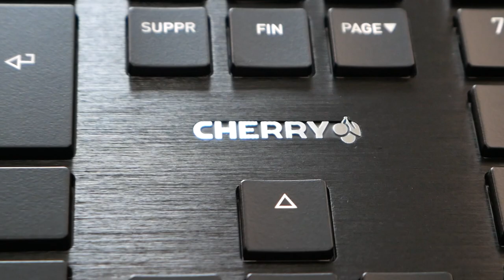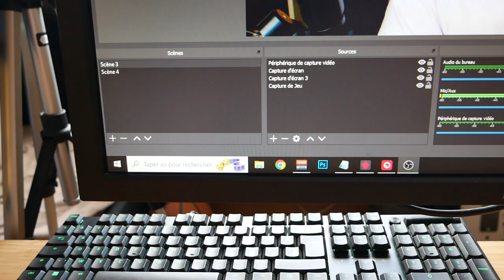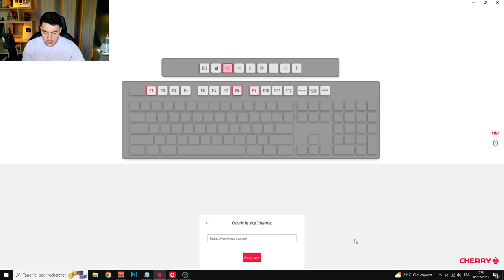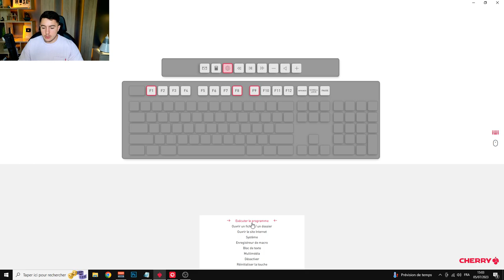Cherry KW X ULP - Un Clavier ULTRA FIN et MÉCANIQUE !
Bonjour à tous ! Aujourd'hui une vidéo qui me tenait à coeur, en effet, vous connaissez sans doute la marque Cherry grâce à leurs switchs. C'est avec plaisir que je vous propose aujourd'hui le test du clavier Cherry KW X ULP.

• Cherry KW X ULP